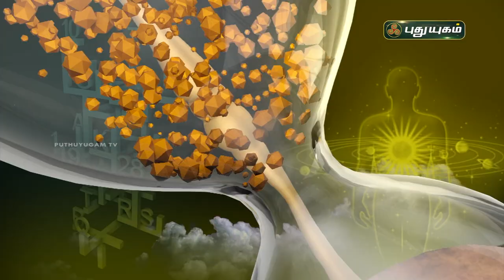வேண்டுதல் நிறைவேர! Aanmeega Thagavalgal | Magesh Iyer | PuthuyugamTV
வேண்டுதல் நிறைவேர!  Aanmeega Thagavalgal | Magesh Iyer

முருகா!